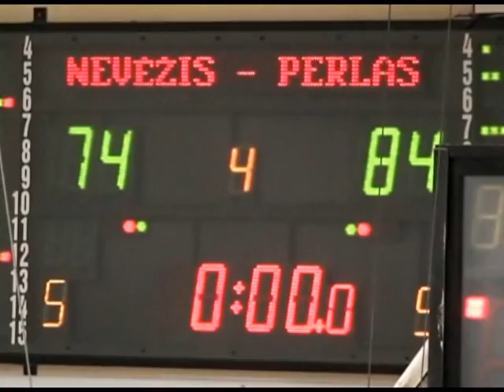Kėdainių "Nevėžis" - Vilniaus "Perlas" (2011 04 12)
Gražiausios LKL reguliariojo sezono rungtynių tarp Kėdainių "Nevėžio" bei Vilniaus "Perlo" akimirkos.

Video autorius: Martynas Balevičius.